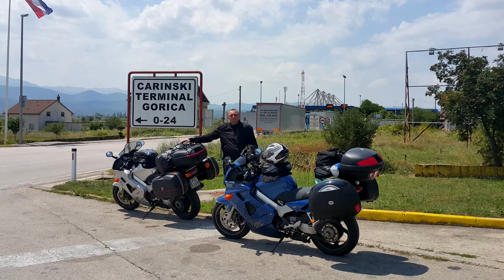Moto Chorwacja 2018 #0 WSTĘP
Wstęp do serii filmów z Chorwacji z 2018 roku.